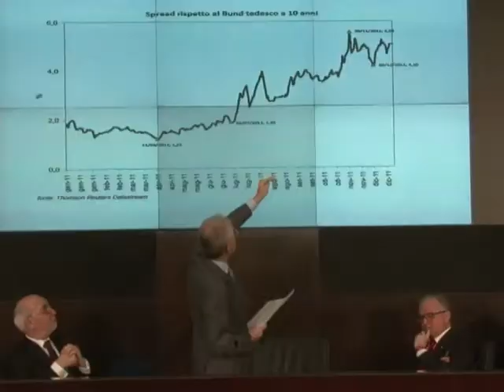Monti prega união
O primeiro-ministro italiano Mario Monti pediu nesta quinta-feira uma resposta conjunta contra a crise da dívida, que empurrou a zona do euro para a beira de uma recessão. A Itália conseguiu vender títulos da dívida por juros menores do que nas semanas anteriores, o que mostra um pouco mais de confiança do mercado financeiro no país.